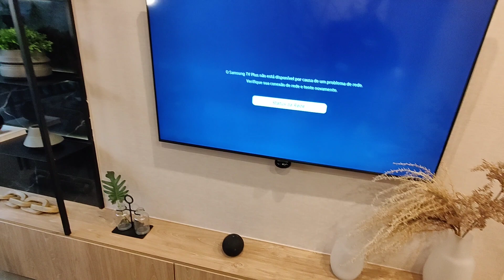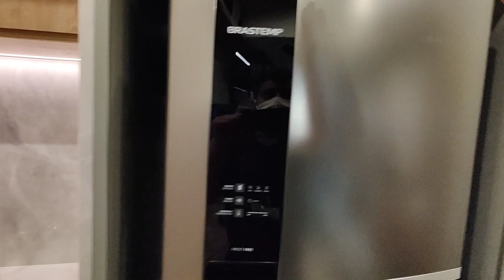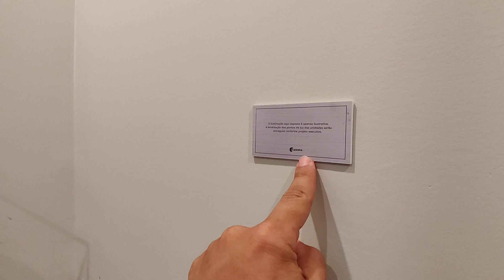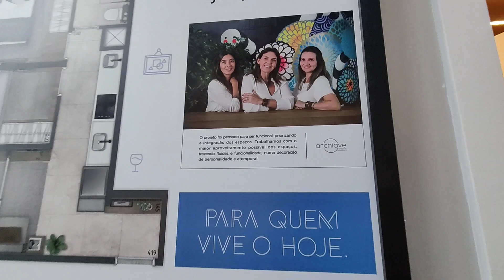apartment tour / tour pelo apartamento modelo decorado / tour pelo apê - ideias de decoração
conjuntura em uma placa nesse modelo decorado de 41 metros quadrados com uma sacada muito bacana e toda a decoração do Canto alemão até os dois dormitórios gostei bastante da bancada integrando aí toda a cozinha e também área de serviço num balcão único né e também aí ela vai seca muito bem escondida aí para o dia a dia.
decorado que vocês vão conseguir pegar muitas ideias de decoração tanto do rádio da televisão do espelho do carrinho de bar né que tem aí até a sacada então tem muitas itens de decoração de interiores para que você possa se espelhar ou você consiga pegar de ideias de decoração de interior se inscreva no canal para muitos vídeos.